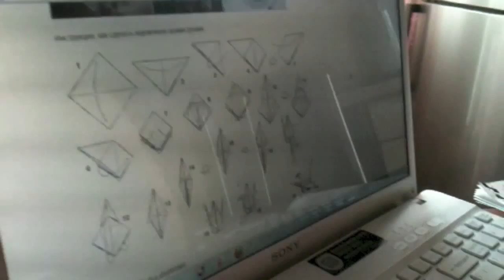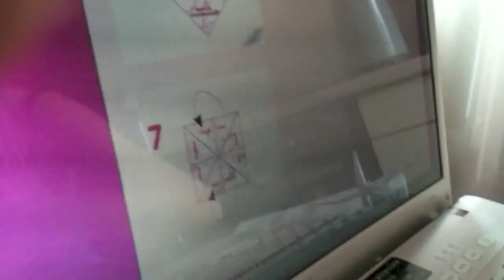Vlog: Origami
Love you guys, mg